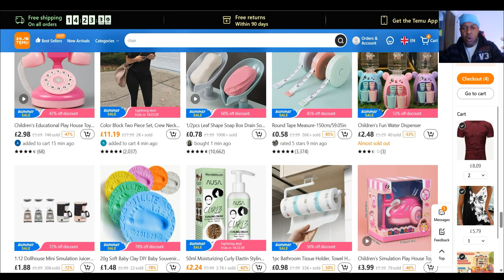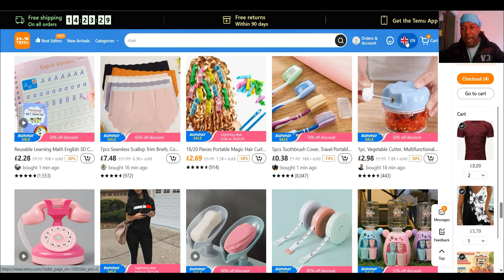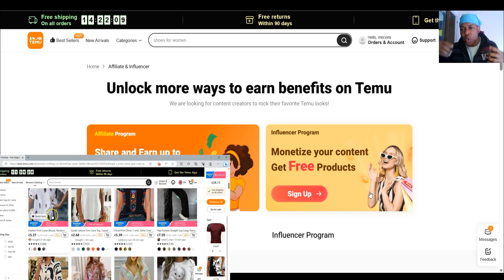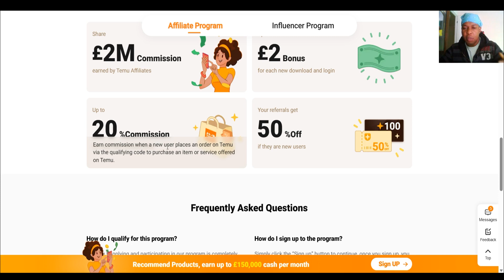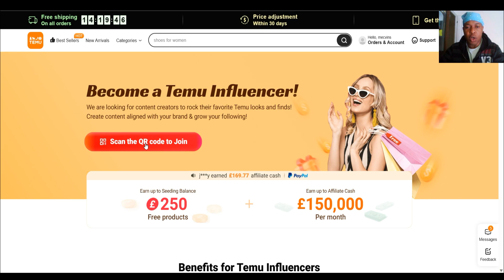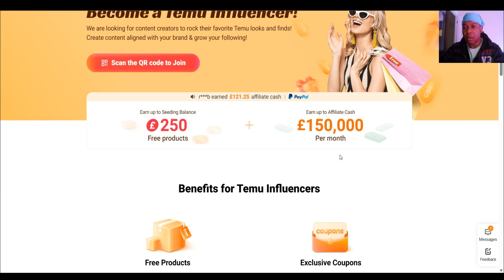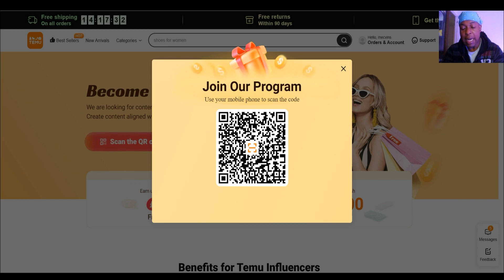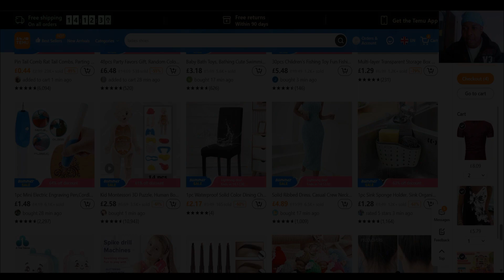How to Start Affiliate Marketing For Beginners With The Temu Influencer Program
This Video is a step by step process for a Content Creator  to Start Affiliate Marketing With The Temu Influencer Program

Temu  is an online marketplace that connects consumers with millions of sellers, manufacturers and brands around the world with the mission to empower them to live their best live,
to get 💰£100 coupon bundle or ⭐️ Search afb13574 on the Temu App to get 💰50% off discount !! via @shoptemu